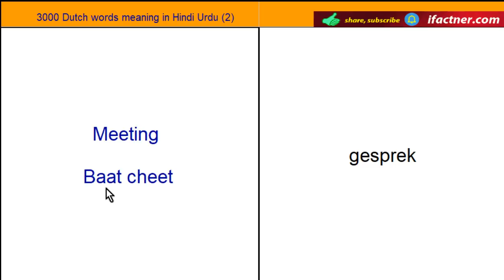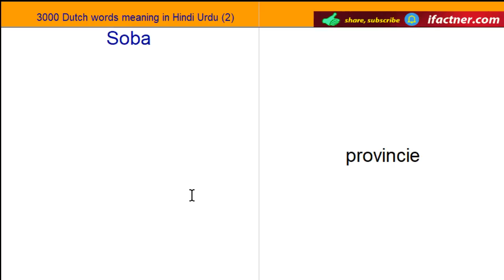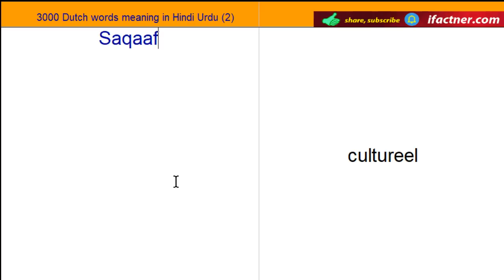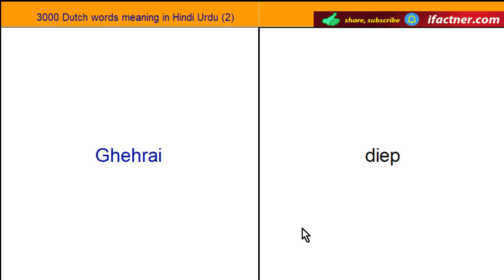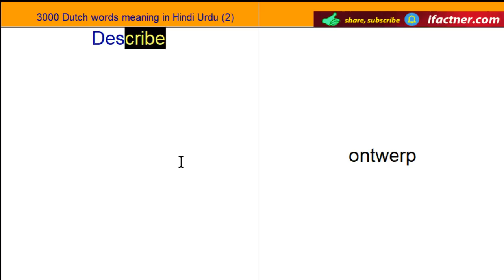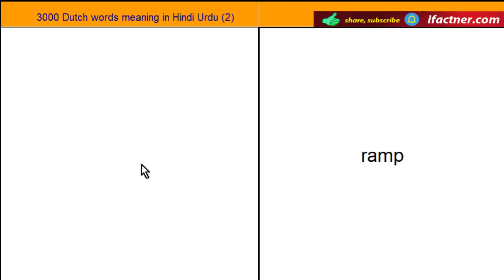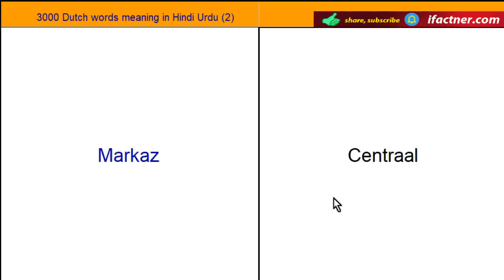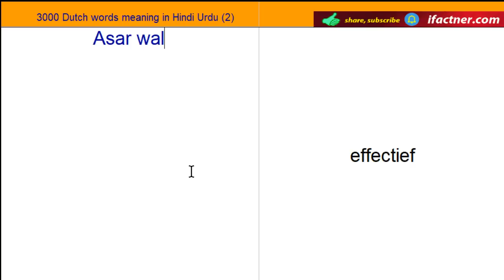Learn Dutch for beginners Most common 3000 Dutch words meaning in Hindi Urdu lesson 2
Through Learn Dutch for beginners you learn the meaning of common Dutch words and correct pronunciation of Nederlandse woorden for inburgering examen in Hindi and Urdu. Tourists and beginners can use these lessons to learn common and basic Dutch words.
If you speak Hindi or Urdu and are planning to visit Amsterdam Holland in the Netherlands then I teach you the proper pronunciation and meaning of Dutch words in Hindi and Urdu.

Learn Dutch language for beginners | 3000 Dutch words meaning and pronunciation in Hindi Urdu lesson 1

Indians and Pakistanis and people who understand either Hindi or Urdu language can learn a lot from this video as it uses simple Hindi and Urdu to teach you Dutch. Remember to use and practice these Dutch words for your conversation with colleagues, clients, friends and family members.

is a languages learning channel which teaches English, Dutch, German, French, Hindi and Urdu languages. It also uploads motivational and inspirational videos to help you achieve your goals. Learn Dutch while you sleep for understanding the Dutch words and their meaning in Hindi and Urdu.